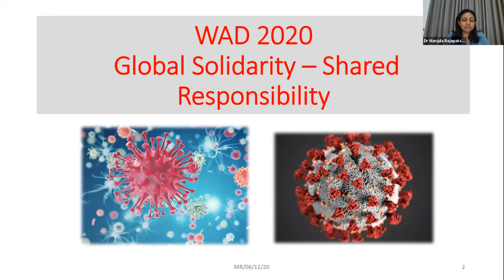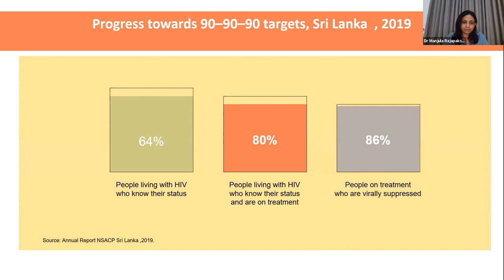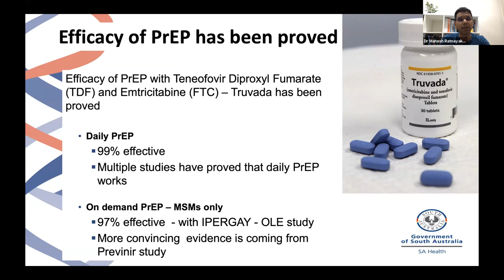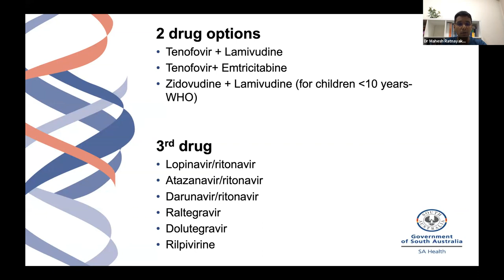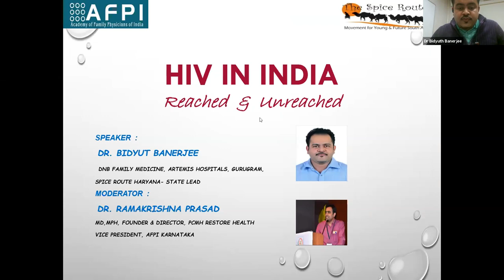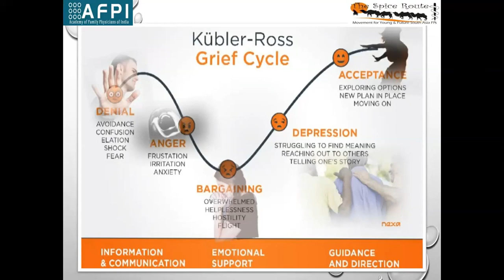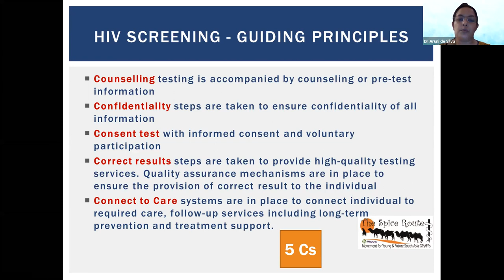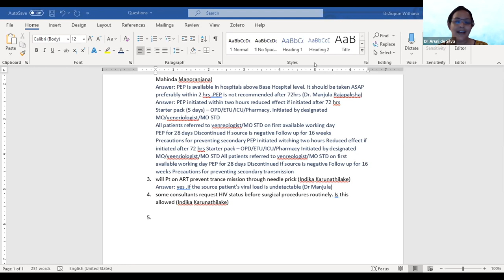Ending the HIV/AIDS Epidemic — The Role of Primary Care: Webinar by the Spice Route Movement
Ending the HIV/AIDS Epidemic — The Role of Primary Care: Webinar by the Spice Route Movement, WONCA YDM South Asia